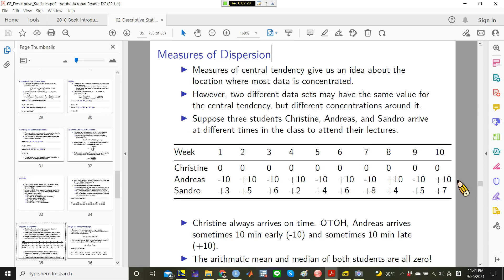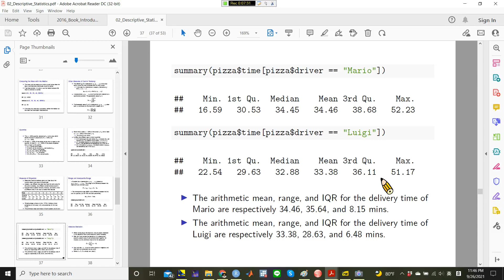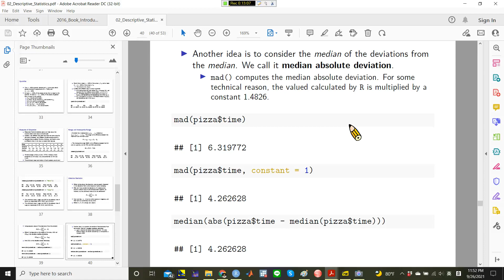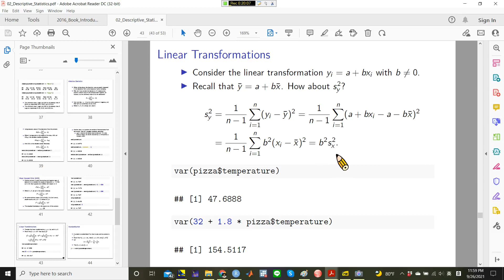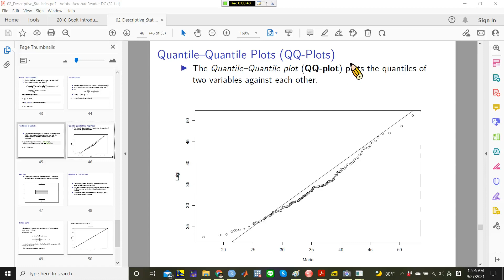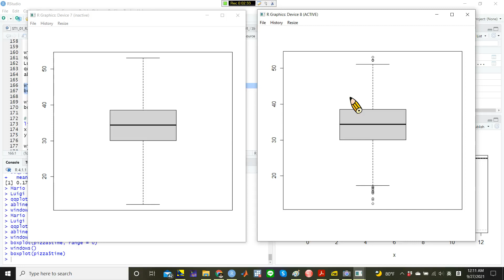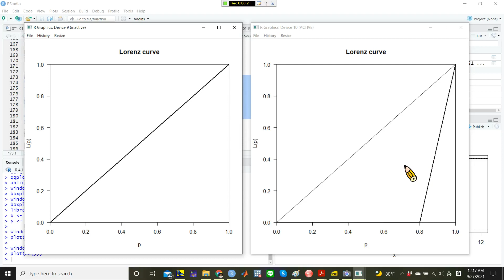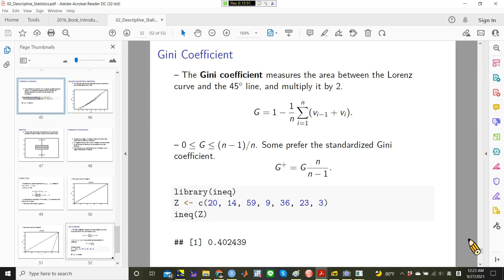楊睿中【統計學 2021】Descriptive Statistics -- 04. Measures of Central Dispersion and Concentration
楊睿中老師 2021/22 的統計學影片

我們使用的教科書是 Heumann, C., M. Schomaker, and Shalabh (2016). Introduction to Statistics and Data Analysis With Exercises, Solutions, and Applications in R. Springer.